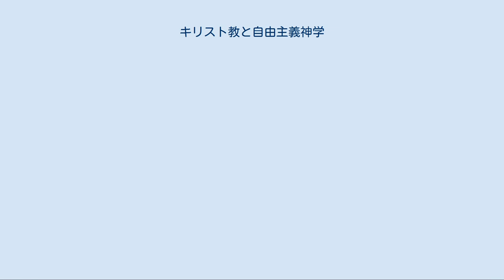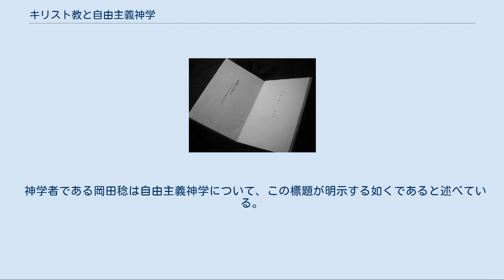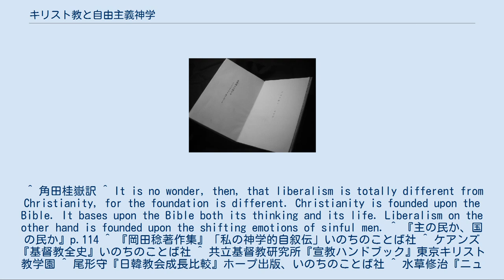キリスト教と自由主義神学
『基督教とは何ぞや』角田桂嶽訳、1933年 キリスト教と自由主義神学（キリストきょうとじゆうしゅぎしんがく、Christianity and Liberalism）はジョン・グレッサム・メイチェンの著書。
 キリスト教と自由主義神学（リベラル）がまったく異なる宗教であり、キリスト教は聖書の上に立てられるが、リベラルは罪人の移りゆく感情の上に立てられると断言している。
 メイチェンは自由主義神学の前提がキリスト教と異なるとする。
また、部分的霊感説もイエス・キリストの聖書観ではないとしている。
 翻訳は角田桂嶽の『基督教とは何ぞや:リベラリズムと對比して』が1933年に出版されていたが、戦後に吉岡繁訳の『キリスト教とは何か:リベラリズムとの対決』が出ている。
 吉岡は角田訳に翻訳の題名を合わせ、原語の直訳としなかった。
最初にメイチェンの著書を翻訳した角田は、メイチェンの日本における真の弟子と呼ばれている。
 今日においてメイチェンの立場を支持する論者は、メイチェンの著書の役割を果たしているのは、福音派のクリスチャニティ・トゥディであり、。
一方、自由主義神学の流れはリベラル派、エキュメニカル派、WCC系、NCC系と主張している。
 神学者である岡田稔は自由主義神学について、この標題が明示する如くであると述べている。
 ^ 角田桂嶽訳 ^ It is no wonder, then, that liberalism is totally different from Christianity, for the foundation is different. Christianity is founded upon the Bible. It bases upon the Bible both its thinking and its life. Liberalism on the other hand is founded upon the shifting emotions of sinful men. ^ 『主の民か、国の民か』p.114 ^ 『岡田稔著作集』「私の神学的自叙伝」いのちのことば社 ^ ケアンズ『基督教全史』いのちのことば社 ^ 共立基督教研究所『宣教ハンドブック』東京キリスト教学園 ^ 尾形守『日韓教会成長比較』ホープ出版、いのちのことば社 ^ 水草修治『ニューエイジの罠』CLC出版 ^ 岡田稔『基督教』高志書房 p.66